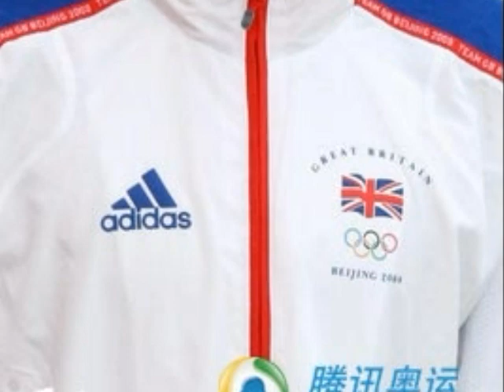tom daley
song: ultraviolet
artist: the stiff dylans